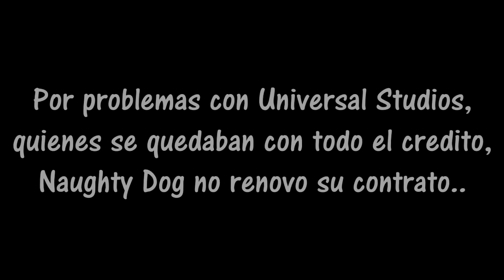PS4: Crash Bandicoot N. Sane Trilogy | Lo BUENO y lo MALO | ANÁLISIS, CRITICA y OPINIÓN | TRAILER